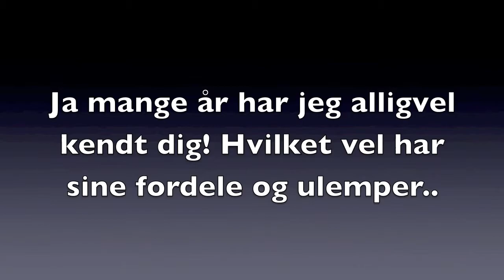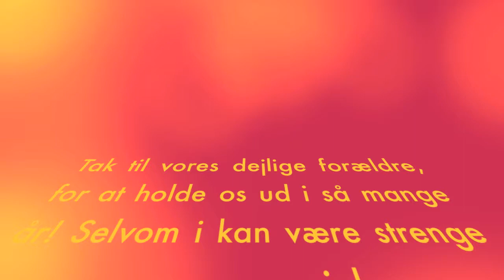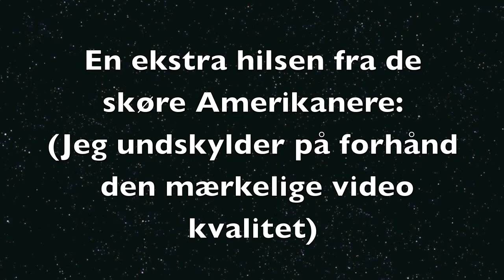Amalie Ellerbæk's konfirmation 2013